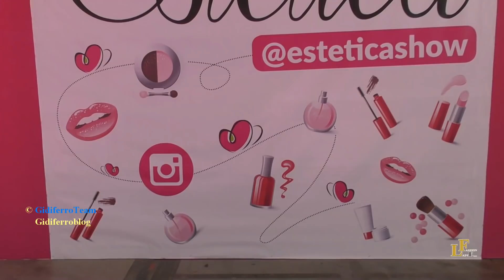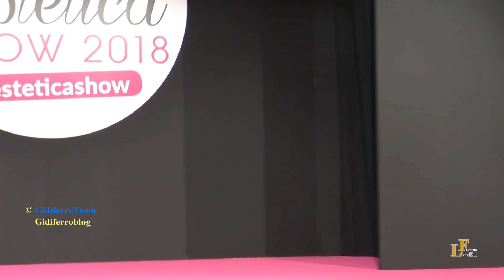Fashion Lady Eventi MakeUp In Art Estetica Show 2018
Pordenone, sabato 4 Novembre 2018. Sabato tre Novembre in Fiera a Pordenone si è svolta la quarta edizione del contest/confronto riservato alle make up artist, organizzato dall’agenzia Fashion Lady Eventi, nell'ambito dell’evento Estetica Show 2019 di Pordenone Fiere.
Al contest hanno preso parte le seguenti artiste del trucco: Elena Bellin con la Modella Alessandra Norbiato, Ilenia Bortoletto con la Modella Patrizia Crosato, Letizia Imbagliazzo con la Modella Gioia Helen Rossi✪ e Tessi Shahu con la Modella Amely Fantini.
La Giuria era formata da eccellenze del settore come: Antonella Cozza (presidente giuria) Andreea Gabriel, Mariangela Fantin, Paola Furlan e Rosy Pozzato Pasotti.
Dopo il contest, durato circa 1 ora, la stilista Piera Gabrieli ha vestito le modelle che hanno sfilato sul red carpet con la sua collezione Denim.
Vincitrice di questa quarta edizione di Make Up in Art è stata la truccatrice Ilenia Bortoletto con la sua Modella Patrizia Crosato. A seguire le altre truccatrici tutte a pari merito. Ogni singola truccatrice ha ricevuto l’attestato di partecipazione.
Come di consueto, Fabio Gottardo è stato il fotografo ufficiale della serata, mentre per la parte video erano presenti Mario Bonesi e Gioia Helen Rossi✪ (che ha preso parte anche come Modella) di ” GidiferroTeam✪” il canale YouTube delle “Miss Più Belle”.
Prossimi appuntamenti con l’Agenzia Fashion Lady Eventi: Il 24 Novembre presso il C.C. Plemic di Vicenza Con il noto concorso “Small Miss Perfect” e il 7 Dicembre per l’evento “Miss Mamma e Figlia” all’Hotel Terme Roma ad Abano Terme – Padova.